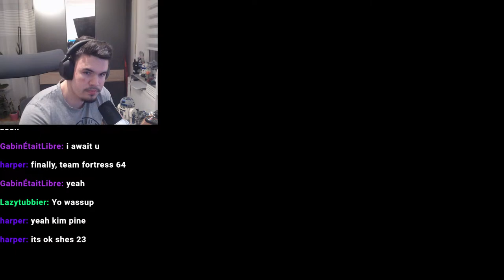SMP with viewers - Happy easter !discord